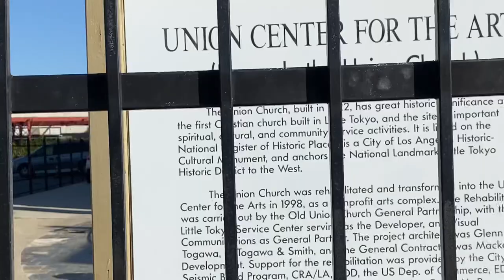Skid Row: Little Tokyo is a Homeless Encampment Park now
Today’s video we are at little Tokyo is shocking to see that this parking area is now full of homeless people living here. Homelessness is California are overwhelmed they are scattered everywhere in downtown Los Angeles. Even there is so many  apartments been built homeless people can’t afford it just way to expensive living here in California no one wonder why  lots of homeless in the streets. Government keep bringing more illegal people in the United state they should take care first on their own people. We have a missed up World! So Sad..!

If you enjoy this video please give the video a Big Thumbs up 👍 If you haven’t been subscribing to my channel please Subscribe and Hit the bell notification  so that you will notified Every time I  upload a new video. God bless.

iPad 6th Generation

Cameras:
Panasonic Lumix G7
Panasonic Lumix ZS70
GoPro Hero 3
iPhone 7

Webcam:
Logitech C922

Lens:
LUMIX G VARIO 45-150mm

Equipment:
Vivitar 67" Monopod
DJI Osmo 2 Gimbal
Amazon Tripod
Monfroto Tripod
HDX Light
Seagate External Hard Drive 1 TB

Editing:
Premiere Pro CC